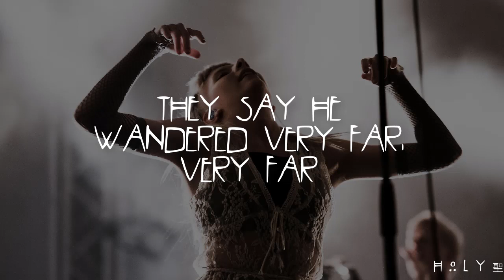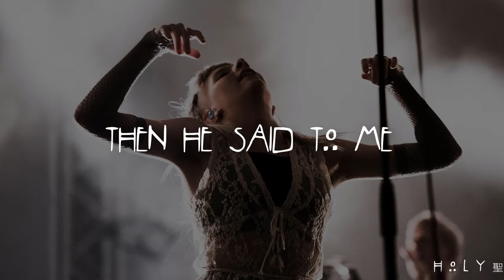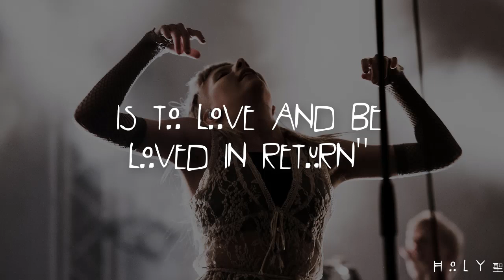aurora // nature boy (lyrics)